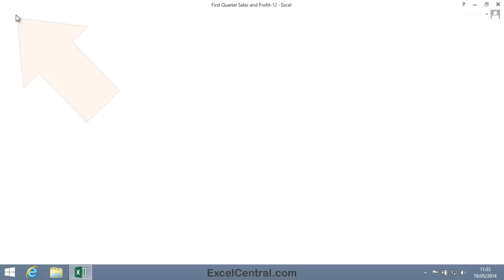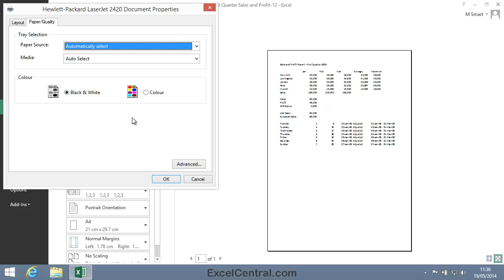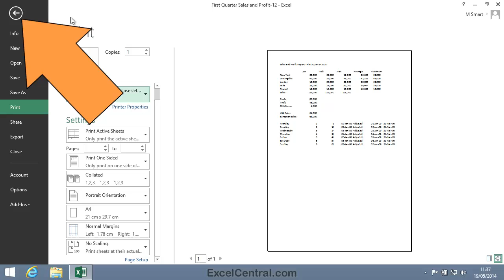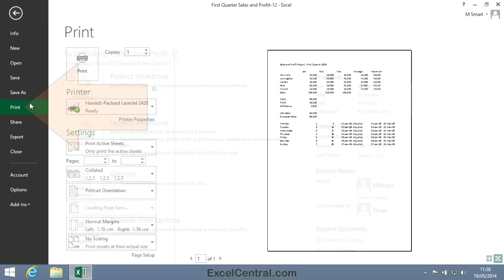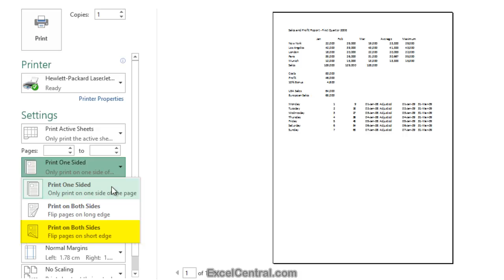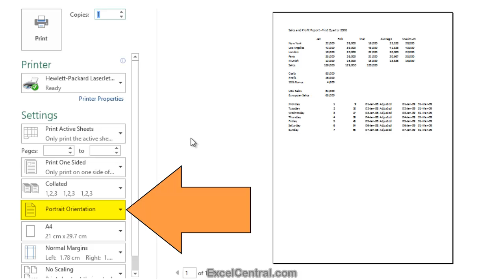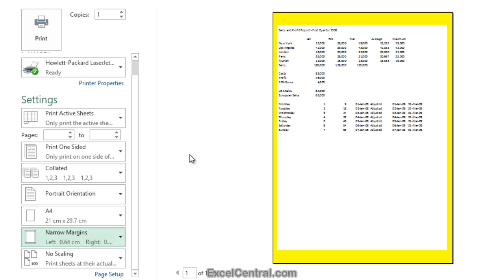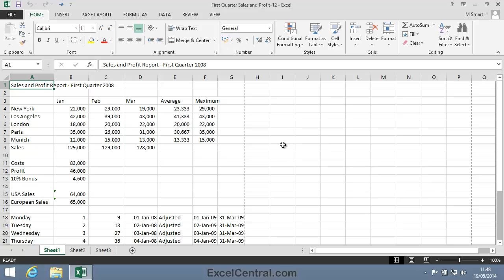2-23: Printing in Excel (ALL Backstage Print Options inc. Scaling)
While this tutorial gives a quick overview of all of Excel's common print functions, actually preparing a workbook for complex layout requirements  is a much larger subject that is covered comprehensively in "Session 7: Printing your Work".  Check out this YouTube playlist  (on The Smart Method YouTube channel) if you need to prepare your work for very specific printing requirements.

This video comes from the "Doing Useful Work with Excel" session (Session 2 in our YouTube Excel Essential Skills free video training course).